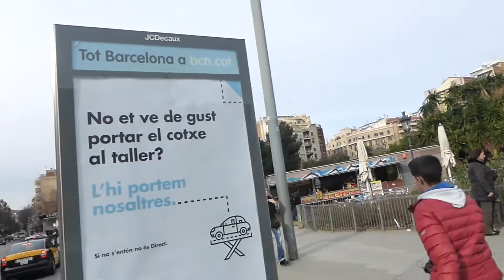ЦЕНТР БАРСЕЛОНЫ. КАФЕДРАЛЬНЫЙ СОБОР.Barcelona city center. The Cathedral